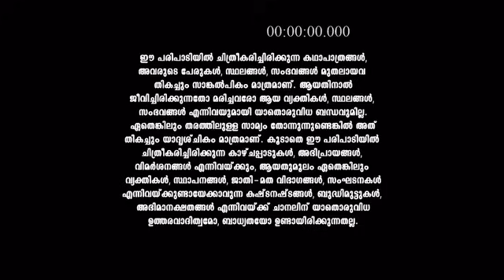Pournamithinkal_S1_E348_EPISODE_Reference_only.mp4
anti-piracy upload Pournamithinkal_S1_E348_EPISODE_Reference_only.mp4